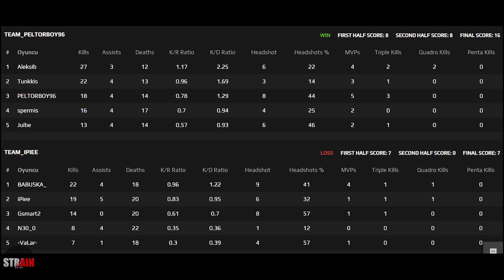OG Aleksib playing Faceit with Finnish Friends in Train